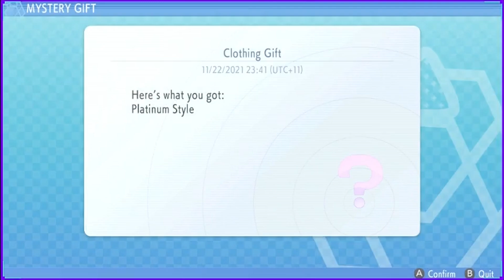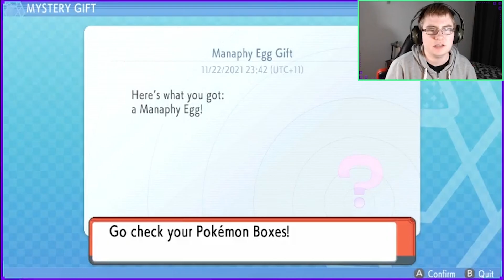Pokémon Brilliant Diamond Part 26: Taking on the Media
We now have a Bike so we take a step back to check out what we missed in Jubilife City.